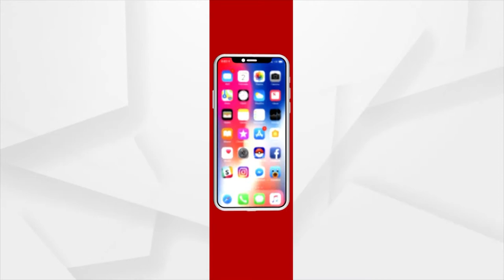ଦୁର୍ଗମ ଓଡିଶାରେ ସ୍ବାଧୀନତାର ଧୁମ୍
ଦୁର୍ଗମ ଅଞ୍ଚଳରେ ପାଳିତ ହୋଇଛି ସ୍ବାଧୀନତା ଦିବସ। ଜାତୀୟ ରଙ୍ଗରେ ରଙ୍ଗିନ ହୋଇଛନ୍ତି ସମସ୍ତେ। ଆଉ ଉଡିଛି ତ୍ରିରଙ୍ଗା। କୋଟିଆଠୁ ଆରମ୍ଭ କରି ମାଓ ଅଧ୍ୟୁଷିତ ନିୟମଗିରି ଅଞ୍ଚଳରେ ଫରଫର ହୋଇ ଉଡିଛି ଜାତୀୟ ପତାକା। ଜାତୀୟ ସଙ୍ଗୀତର ଧୁନରେ ବାନ୍ଧି ହୋଇଛନ୍ତି ସମସ୍ତେ।